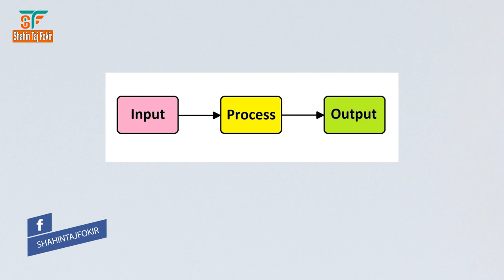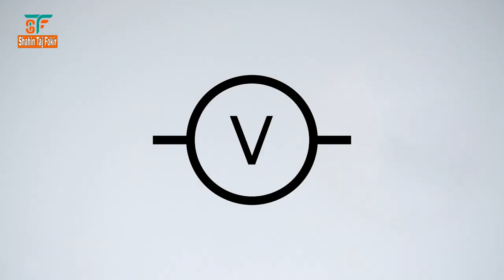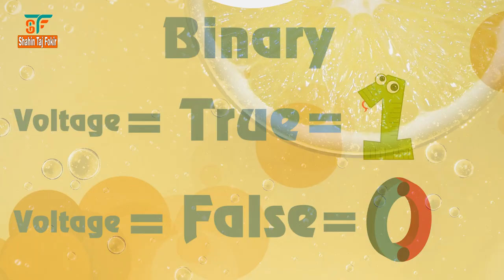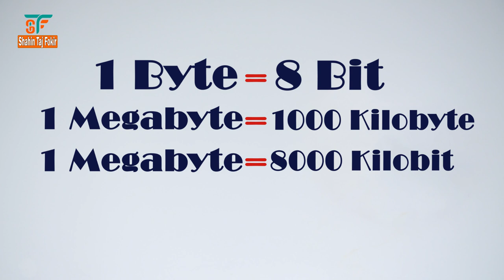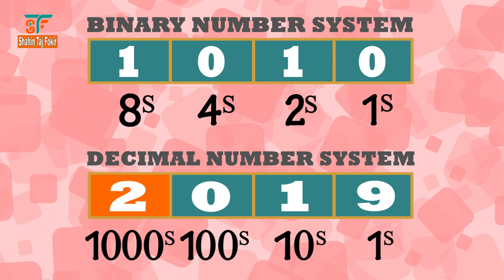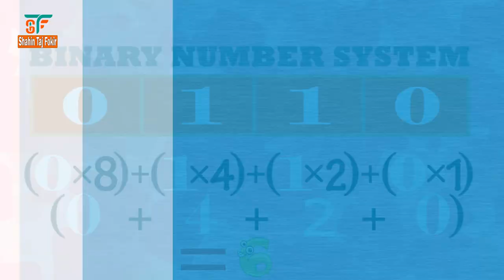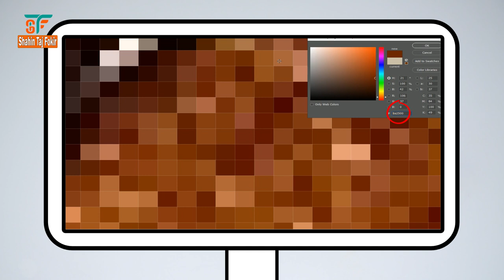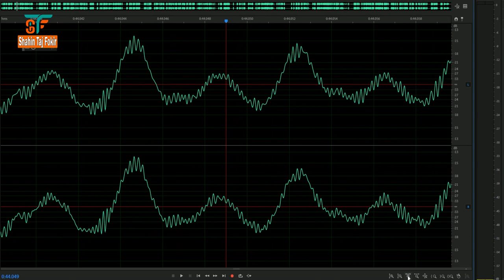Binary How To Works in Computer? Binary One Zero (0,1) Explained in Bengali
In this video, I explained binary values zero and one(0,1).
Computer all processes executed by binary number system zero and one. But Why Do Computers Use 1s and 0s? why not Another number system? Like the Decimal number system, the Hexadecimal Number system. If you want to know more about the binary number system then you can watch this video.

.This video explained in the Bengali language.

Question solved in this video:
1. Why Do Computers Use 1s and 0s?
2. How to work a binary number on the computer?
3. Difference between Binary VS Decimal number system.
4. How to precessed data in computer with binary number system zero and one (0,1)
5. How to represent text in binary?
6. How to represent images in binary?
7. How to represent sound in binary?
8. How to work on a computer?

ডিসপ্লে কিভাবে কাজ করে? ডিসপ্লে টেকনোলজি Difference: LCD vs LED vs OLED vs QLED | Display Technology Explained In Bengali.